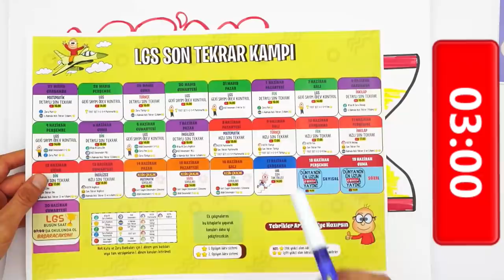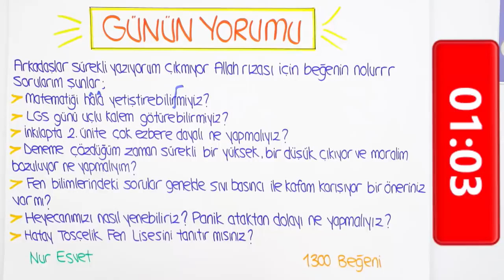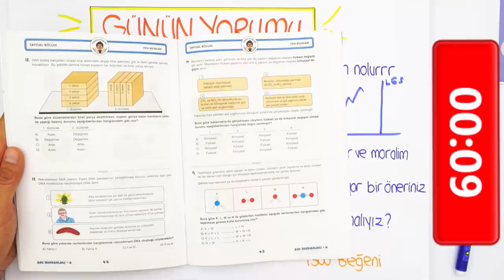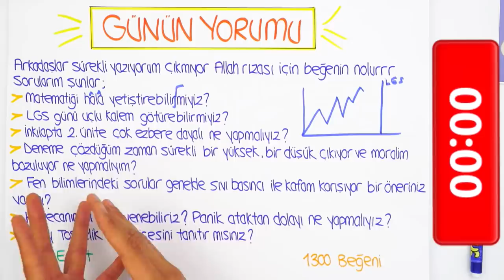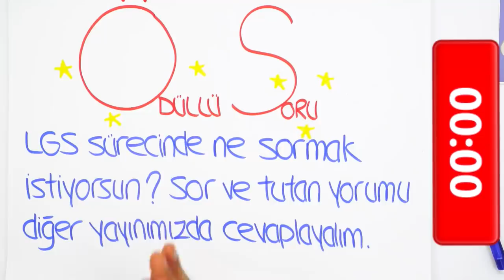LGS'ye Son 10 Gün | Matematiği Hala Yetiştirebilir miyiz?